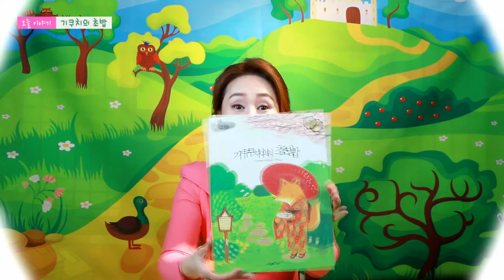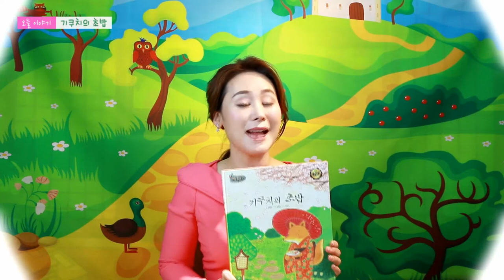[감자공주의 동화나라] 기쿠치의 초밥(여원미디어) / 동화책 읽어주기 /자장가 동화/ 동화구연/구연동화 /감자공주/ 양미선/동화구연가/예쁜그림에 아이들이 정말 좋아해요/구독해주세요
이번 시간에는 정명숙 글, 국설희 그림, 양향자 선생님이 감수하시고 여원미디어 출판사에서 나온 탄탄요리조리 융합지식그림책 중에서 _기쿠치의 초밥_이라는 책을 읽어볼께요~

그림책에 나오는 기쿠치 할아버지는 초밥을 정말 맛있게 만든대요~ 와 맛있겠다!

자, 그럼 우리 모두 재미난 이야기 속으로 여행을 떠나 볼까요?
시작합니다. 출발~~!

팟빵, 팟캐스트의 초인기방송 _감자공주의 동화나라_
감동TV에서 유투브로 만나보세요!

키즈에듀테이너&동화구연가 양미선 이모가 들려주는 재미나고 실감나는 동화나라입니다~

명작동화,전래동화,구연동화,창작동화까지!
팟빵과 팟캐스트에도 오디오 동화가 많~이 있답니다.
언제 어디서나 귀여운 우리 아가들에게 많이많이 들려주세요.
어린이들이 행복한 동화나라!
감자공주 양미선이모가 함께 합니다.

우리 모두 재미난 이야기 들으러 여행을 떠나 볼까요? 출발~~~^^